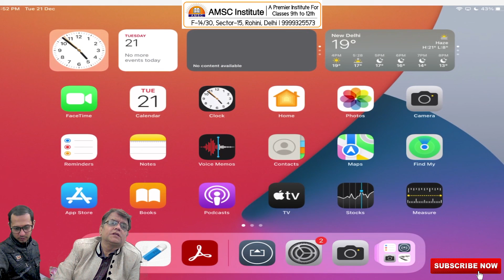Class 10 Maths Chapter 10 Circles Class - 3 NCERT CBSE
AMSC Institute | Your Personalised Online Leaning Destination For Classes 9th to 12th
F-14/30, Sector-15, Rohini, New Delhi | 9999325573